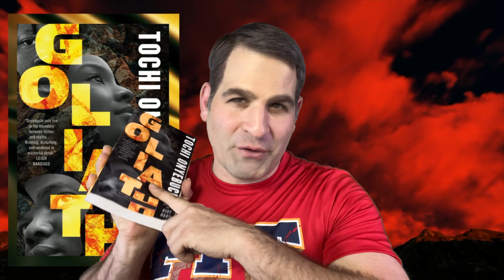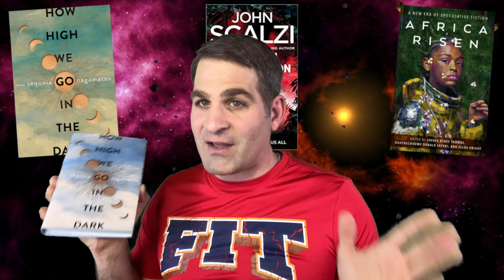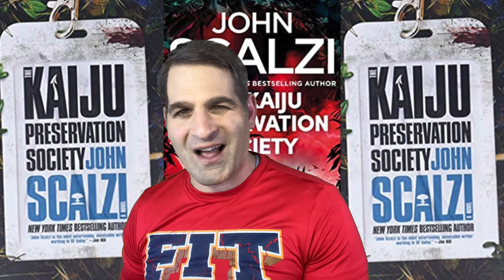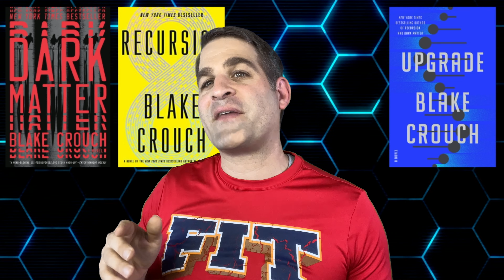Top 3 SciFi Books of the Year (so far) | 10 Books Discussed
Hear my thoughts on my three favorite 2022 release reads so far. I'll also discuss three more I pan on reading, and three I don't expect to get to this year.

(not in order):
Sea of Tranquility by Emily Saint John Mandel
Goliath by Tochi Onyebuchi
Needles by Linda Nagata
Eversions by Alastair Reynolds
The Kaiju Preservation Society by John Scalzi
Africa Risen anthology edited by multiple individuals
Nona the Ninth by Tamsin Muir
How High We Go in the Dark Sequoia Nagamatsu
Eyes of the Void by Adrian Tchaikovsky
Upgrade by Blake Crouch